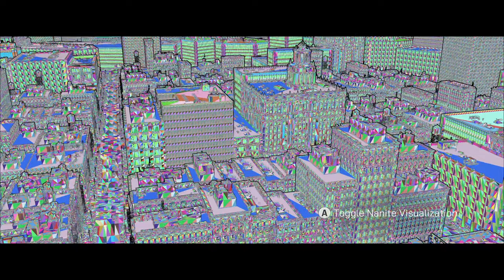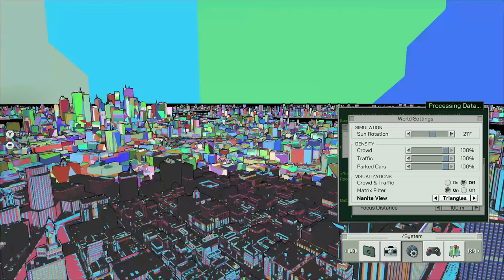The Matrix Unreal Engine 5 Tech Demo - Xbox Series X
Brand new UnrealEngine5 tech demo of TheMatrix !